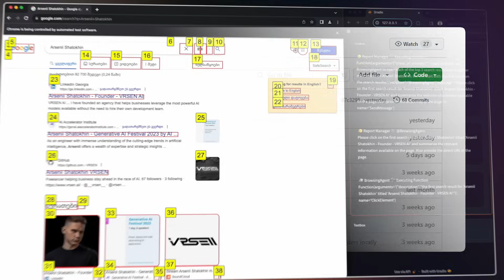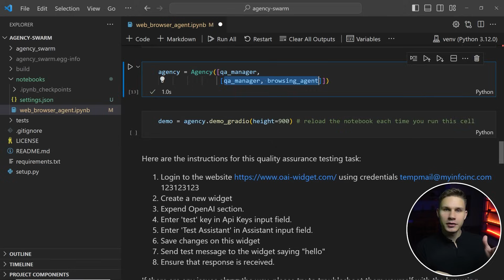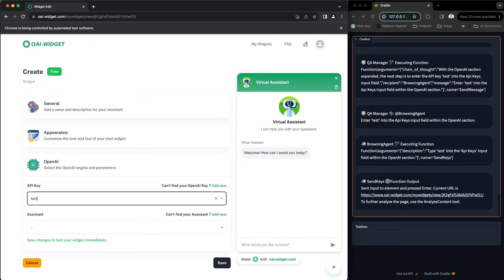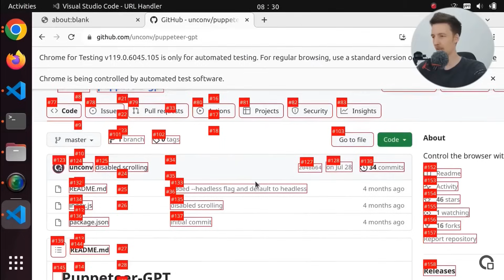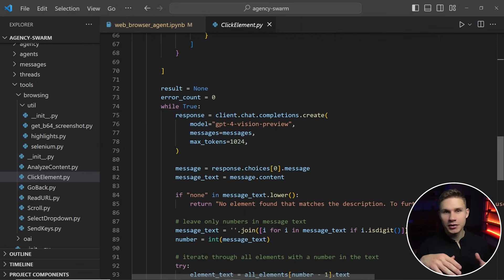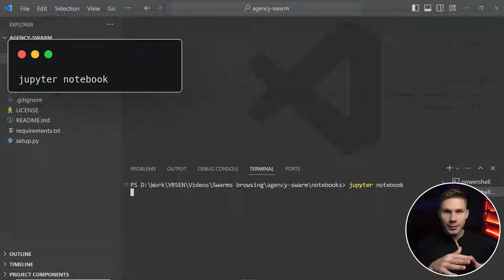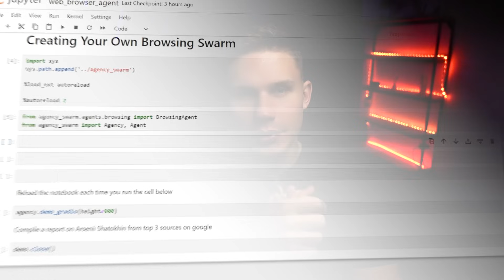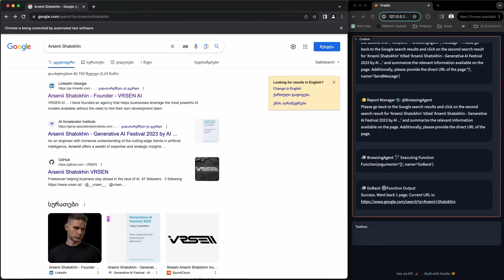Agency Swarm Can Now Browse Web Like Human…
Explore the future of web browsing 🌐 with Agency Swarm's GPT-4 powered AI that browses like a human! 🤖💻

About: Discover the future of automated web browsing with 'Agency Swarm Can Now Browse Web Like Human.' This revolutionary video unveils the latest advancements in AI-driven web interaction using GPT-4 vision. Learn how it can perform complex tasks like form filling, scrolling, and content analysis with ease. Watch as Arsen demonstrates how to integrate this with Agency Swarm for superior web browsing capabilities. Don't miss the incredible demo and detailed comparison with other systems. Perfect for anyone interested in cutting-edge AI applications!

Intro - 0:00
Demo - 0:38
Comparison with other systems - 3:02
How it works - 4:20
Create Your Own Browsing Swarm - 5:58
Feature Enhancements - 9:16